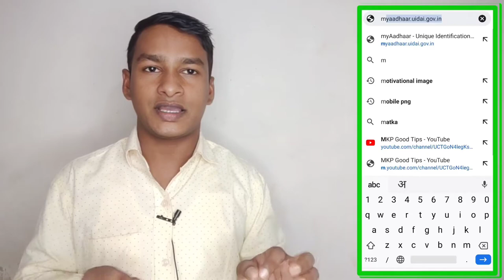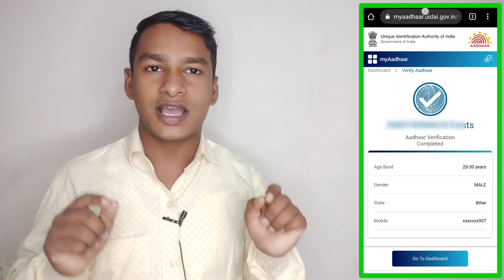Aadhar Card Verify | how to verify your aadhar card number | आधार कार्ड असली नकली पहचान करें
Aadhar Card Verify kaise kiya jata hai se video me batane waale hai . Aadhar Card Verify Online kaise kare es video me batane wale hai . Aadhar verify karne k bad aap pata kar sakte hai kon sa aadhar card nakli hai kon asli hai

 Yono sbi app ka password nikale